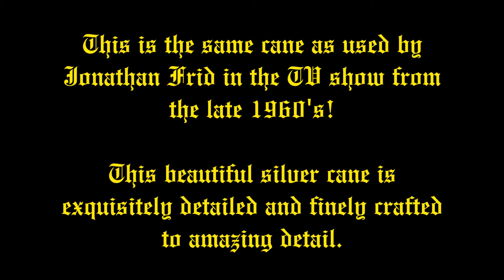Dark Shadows Barnabas Cane with Glass Eyes Exclusive!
TV Show Prop Used by Johnathan Frid as Barnabas Collins on the Soap Opera from the 1960's